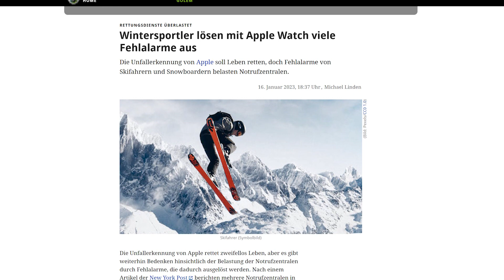TOP Kinder-Smartwatch 2023!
Wenn du eine einfache und bewährte Methode für die Medienerziehung suchst, dann darfst du dieses kostenlose Strategievideo nicht verpassen

Brauchst du sofort Unterstützung in der Medienerziehung? Dann hol dir hier den legendären 3x3 Strategie- Kurs mit meiner persönlichen Betreuung und lass dir effektiv und schnell in der Medienerziehung helfen

Ich habe die ultimative Smartwatch für Kinder entdeckt, welche garantiert sicherer ist als alle anderen Smartwatches und dazu auch noch Selbstwirksamkeit und Selbstsicherheit deines Kindes erhöht! In diesem Video verrate ich dir, welche Smartwatch die beste für dein Kind ist:

00:00 Einleitung
00:26 Smartwatch: Dein Lebensretter!
00:56 Digitale Nabelschnur Effekt
02:04 Smartwatches sind für Helikoptereltern!
02:34 Smartwatch = schlechte Schulleistungen!
03:07 FAZIT: Beste Smartwatch für Kinder ist KEINE!
03:38 Kind mit GPS Sender ausstatten?

Ich hoffe, ich konnte dir mit diesen Informationen aushelfen. Falls du weitere Fragen oder Anregungen hast, darfst du sehr gerne das Video kommentieren. Wenn du die besten Tipps und Anregungen rund um die Medienerziehung nicht verpassen möchtest, dann klicke UNBEDINGT auf diesen Link 😉

Vergiss auf keinen Fall auch meine Facebook- Seite zu besuchen! Dort gibt's noch mehr Infos und Anregungen für eine erfolgreiche Medienerziehung!

Ich bin Ben Fisch, Sozialpädagoge und Experte für Medienerziehung und ich veröffentliche jede Woche verschiedene Videos zum Thema Medienerziehung für Eltern und Pädagogen!